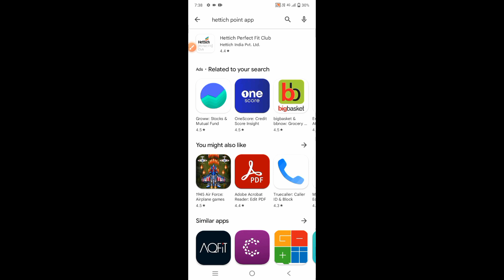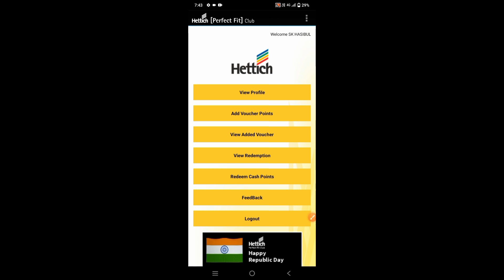Hettich app में login कैसे करे || Hettich app ko open kaise karen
Hettich app में  login कैसे करे

dosto is better mein at each application ko login kaise karte hain